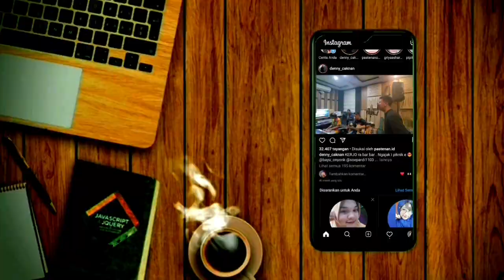Segera Rilis, Lagu Denny Caknan Untuk Happy Asmara !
Instagram : @mafruhy (RUHY GAWE TV)?